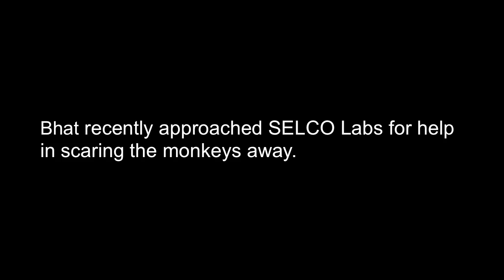The World: Destructive Monkeys in India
SELCO labs in Southern India is trying to find technological solutions to problems of the rural poor. Among its challenges: come up with an inexpensive clothes dryer that works in the monsoon season, and create a device to scare off crop-raiding monkeys. The World's Rhitu Chatterjee has the story.